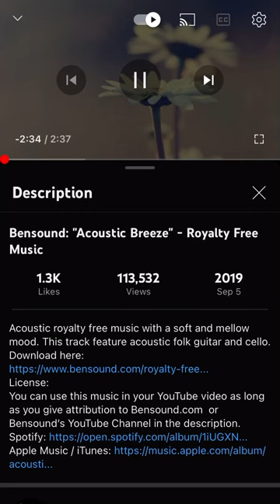Castles Hearts ASMR Color by Number Happy Color Relaxing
App: Happy Color